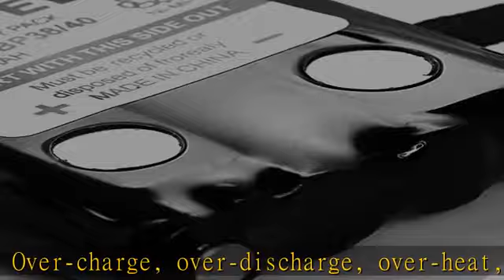EBL BP-38 Two-Way Radio Batteries 4.8V 700mAh Replacement Battery for BP-38 BP-39 BT-1013 BT-537 BP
EBL BP-38 Two-Way Radio Batteries 4.8V 700mAh Replacement Battery for BP-38 BP-39 BT-1013 BT-537 BP-40 FRS-008 (2 Pack)